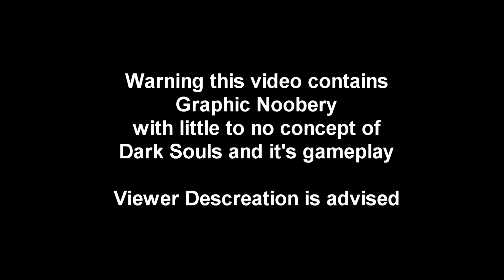Dark Souls 3 - Graphic Noobery- Let's Play - Part 1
Hey guys coming at you with my first let's play series.

And it will be me a Dark Souls 3 Noob playing Dark Souls for the first time ever.